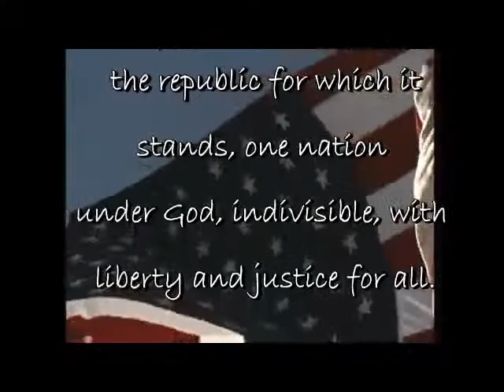MPHS TNT Video Announcements